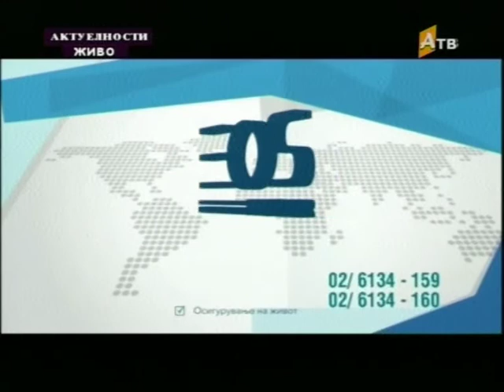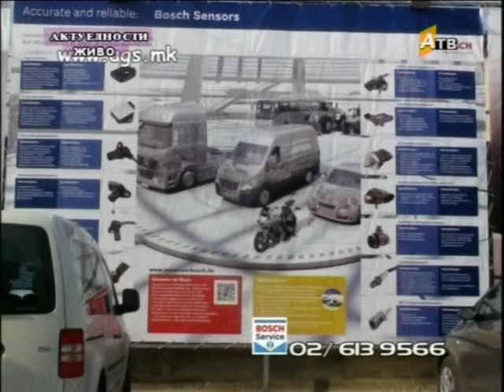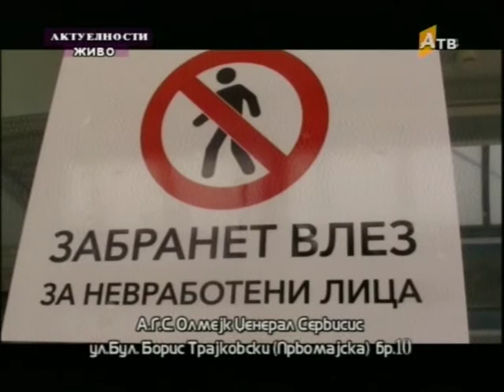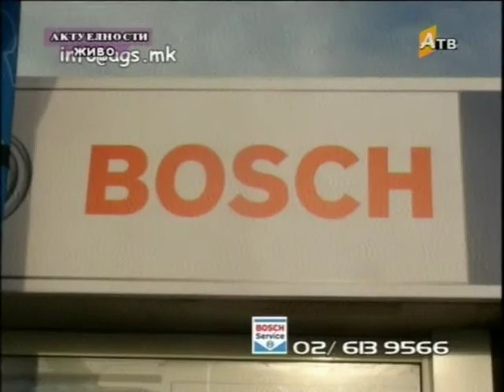Ignat Pancevski Atv 06 Aktuelnosti od 24 03 2018